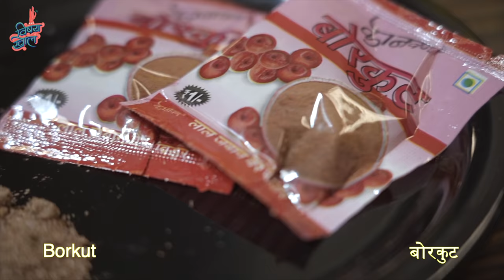Foreigners React: 90's Indian Snacks - Part 2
Our foreigners friends just can't resist our 90's snacks! The sweet memories and the yummy food couldn't fit in a single video so we're back with yet another part where they try even more snacks.

Snacks
1. Borkut
2.Kharvas
3.Rasna
4.Dongri Awla
5.Havaban Harda

Credit List:
Participants:
Sam Jonas
Priya Banerjee
Martin Thomas
Severine Perina
Maria Kurkova
Indrajeet More
Sarang Sathaye
Omkar Jadhav
Paula McGlynn
Vinay Darekar

Director-Indrajeet More, Priyanka Bhumkar
Cinematographer- Ajinkya Khadpekar
Sound- Tanwee Paranjape
Editor- Tanwee Paranjpe
Production - Kedar Naidu
Production Runner - Mangesh Jadhav
Creative Producer - Paula McGlynn
Programming Head - Ameya Retharekar
Social Media Team - Pooja Parab, Tanvi Kulkarni, Ameya Retharekar, Shreyas Keskar
Graphics - Prajakta Newalkar, Nikhil Jadhav
Subtitles - Siddhi Jalgaonkar